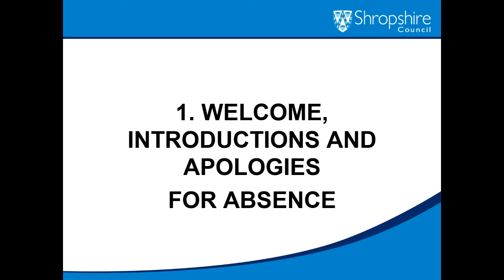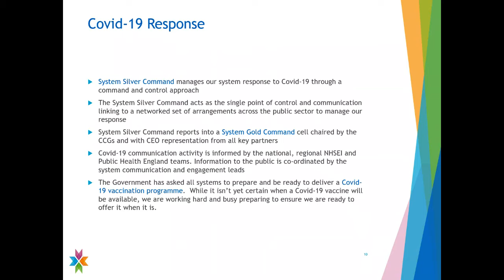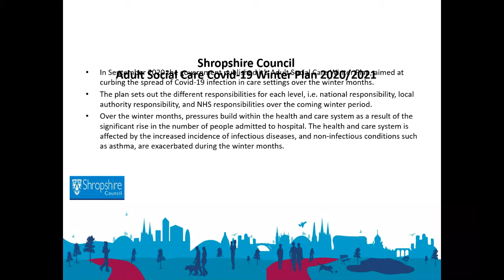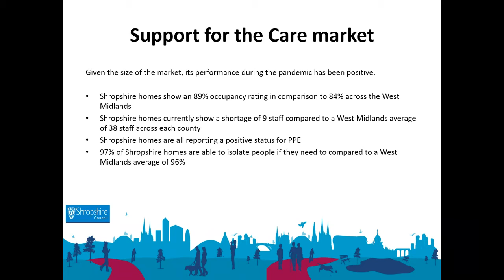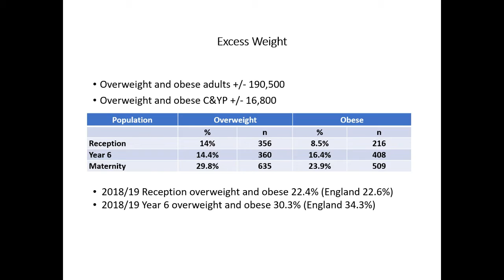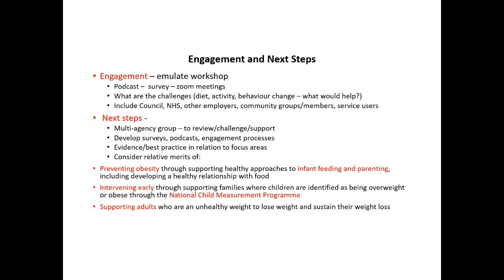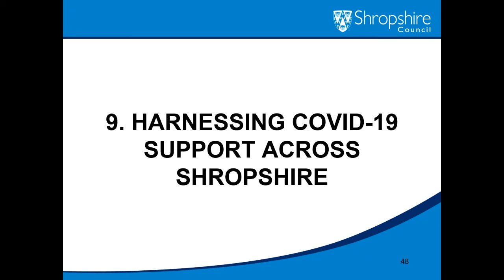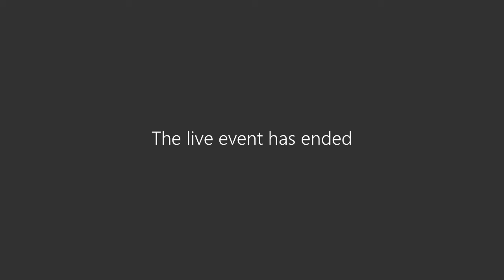Health and Wellbeing 12 November 2020